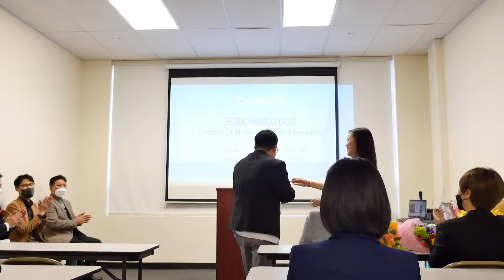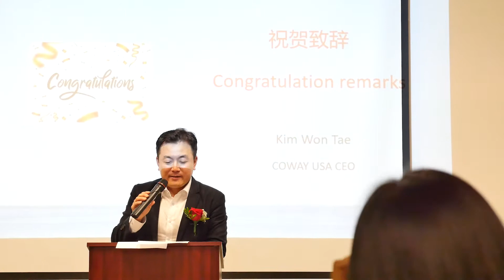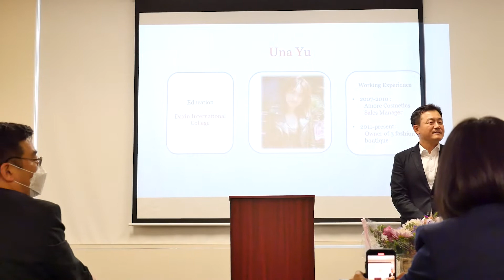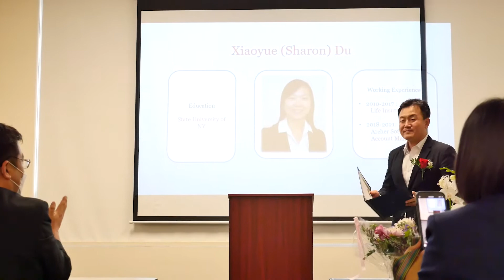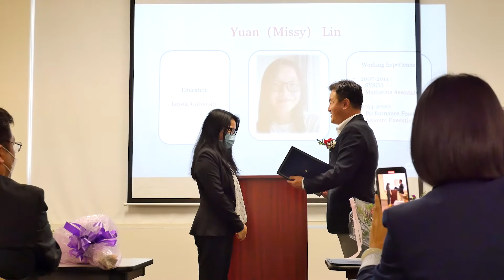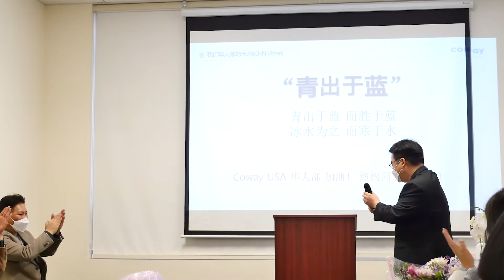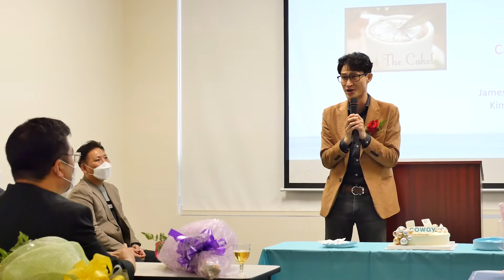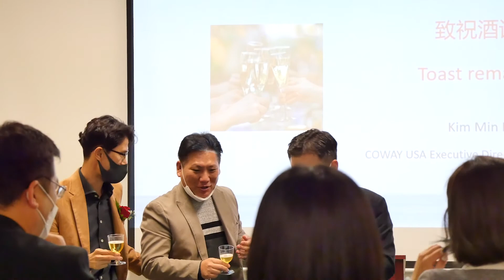Coway美東華人分部成立剪彩儀式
韓國生活家電第一品牌(Coway USA)進入紐約社區深耕6年，有鑑於華人對生活品質的要求日漸提高，於日前成立華人部並舉辦隆重開幕儀式，全球海外營業總裁James Park、美國營業總裁Kim Min Ki、美國華人部總經理姜廷勛，遠渡重洋前來參與盛會。

集團表示，華人聚居的長島納蘇郡和蘇福克郡的公共用水中出現的污染物在全州範圍內是最多的，該集團成立紐約華人業務部，將提供給僑胞更完善的服務，同時歡迎對該公司產品有志之士加入該團隊。Coway USA誠聘對健康產業有興趣的人才加入Coway USA華人部，職務包括：
（一）全職銷售經理：有豐富營銷經驗，對華人市場有經驗優先，有團隊領導和管理能力；
（二）兼職銷售經理：熱愛銷售，有基本銷售經驗。
應徵者需有合法工作身份，公司提供培訓、豐厚的產品傭金以及額外的銷售獎金等。時間靈活自由，有健保、壽險、401K、帶薪休假。